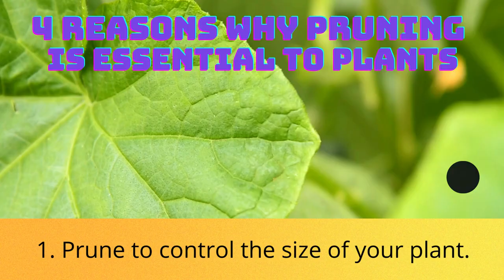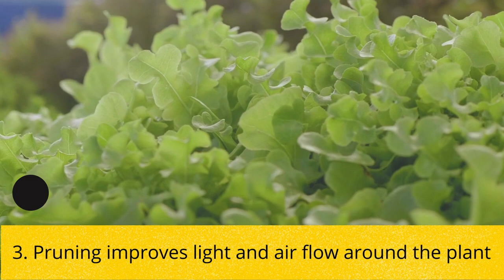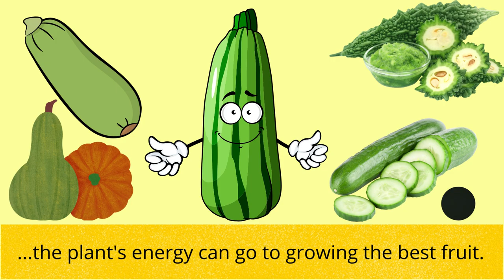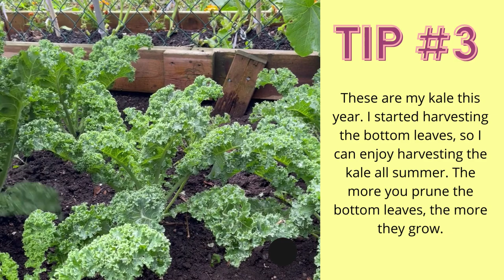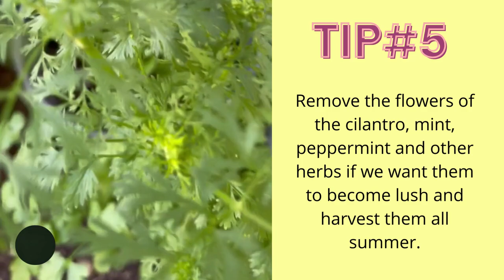4 Reasons Why Pruning is Essential to Plants - Arlene Vasquez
- 4 Reasons for Pruning Plants
- How to Prune Ampalaya/Bittermelon, Upo and other veggies the right way
- How to Make Cilantro and other Herbs Lush and Harvest All Summer
- Gardening Tips
4 Reasons Why Pruning is Essential to Vegetable Plants
1.  Prune to control the size of your plant. Excessive growth can crowd out other plants and take up more space.

2. Pruning helps train plants that you want to climb a trellis. For plants such as ampalaya or bitter melon, upo, squash and cucumbers that you may be training to grow up a trellis, prune to help them climb vertically.

3. Pruning improves light and airflow around the plant, thus lessening pests and disease threats.

4. Pruning improves the quality and size of your harvest. By cutting off bottom leaves and side shoots or suckers that are useless, the plant's energy can go to growing the best fruit.
Part B:
Pruning The Right Away
Tips # 1-5